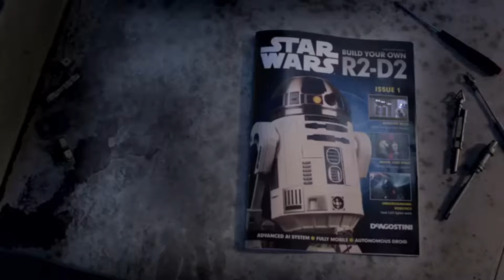Build Your Own R2-D2 Issue 65 - Adding dome detals